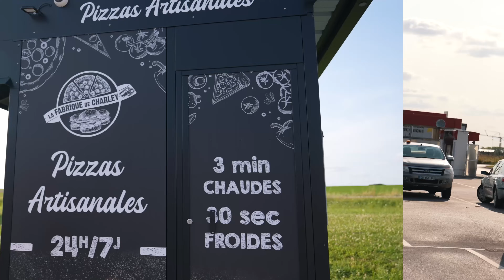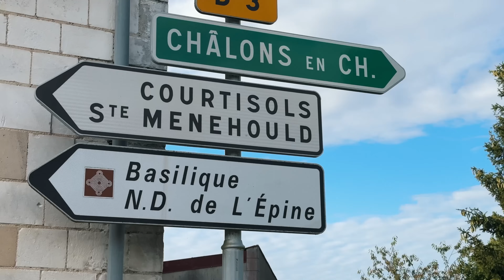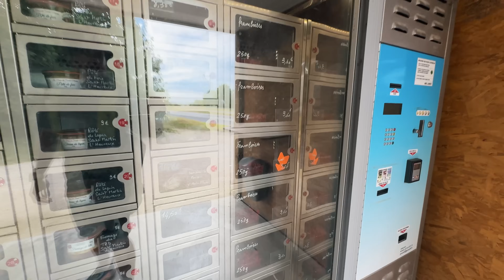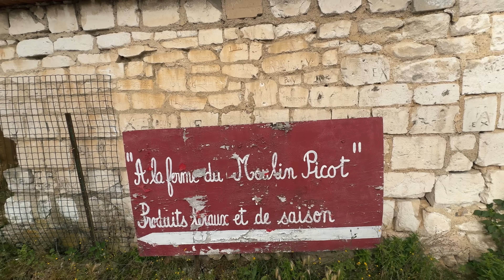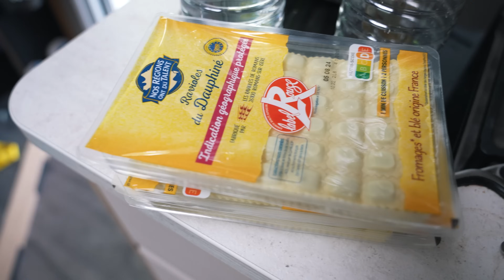CYBORG bei den Olympischen Spielen??🦾 | Berlin to NYC | Cyborg Season '24 #19 | Arda Saatci